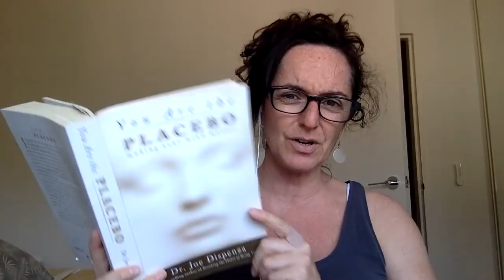Joe Dispenza Healing His Body After an Accident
In this YouTube Agnes reads Joe Dispenza's personal story about how he used his mind to heal his body of a cripling injury. He meditated 2 hours a day twice a day and instructed the Infinite Intelligence within him to repair his vertabrae.